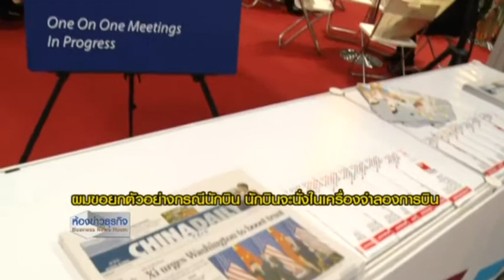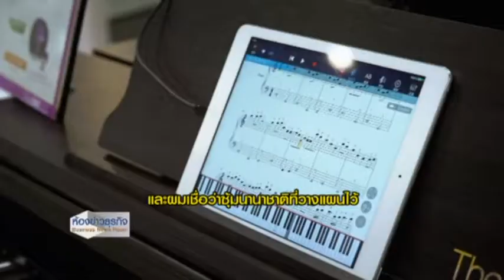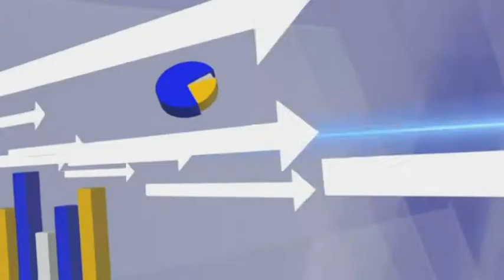27 6 60 อาชีวะ กับงาน WorldDidac 2017